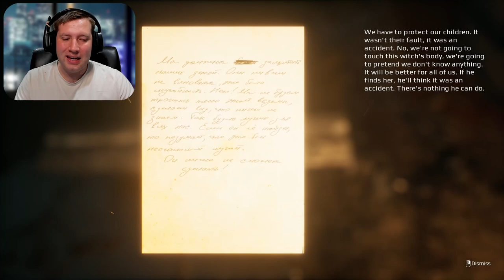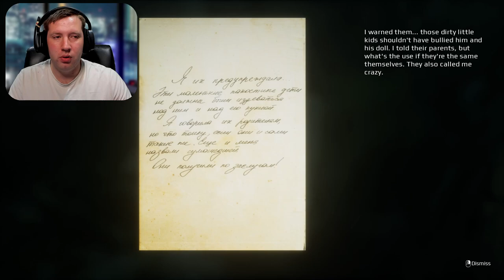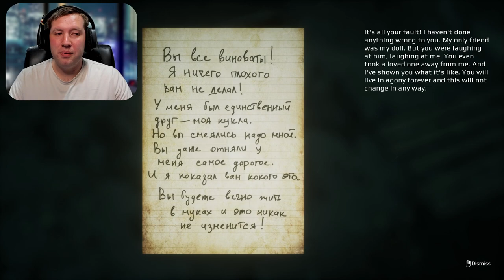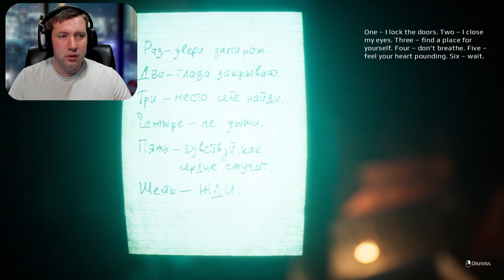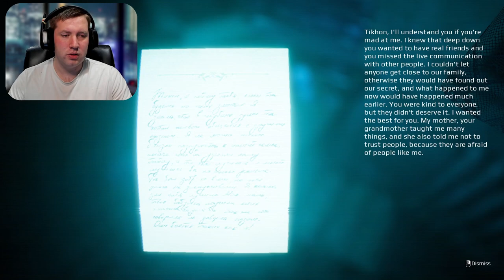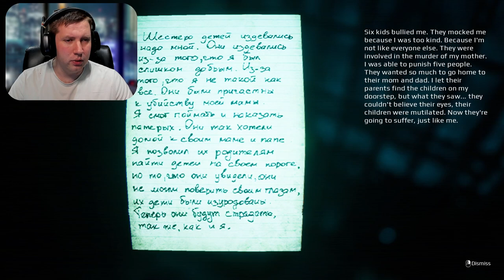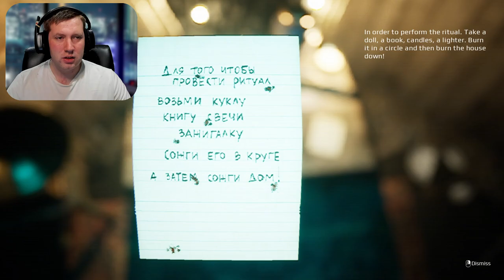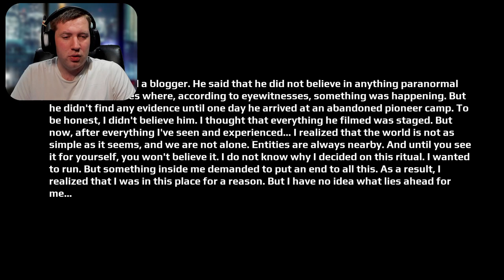Exploring an abandoned Russian village - I'm counting to 6 | INDIE HORROR GAME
Socials

This game was good fun :^)